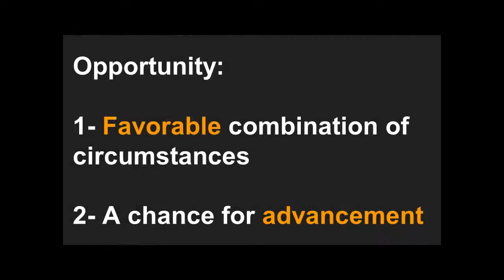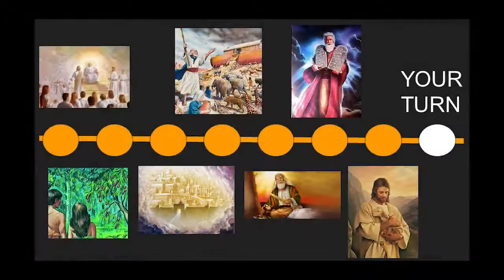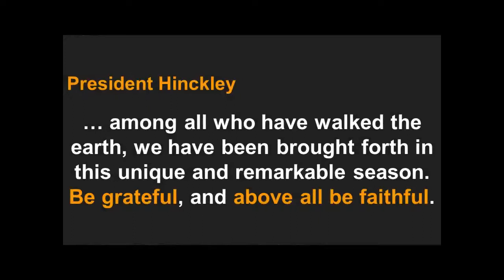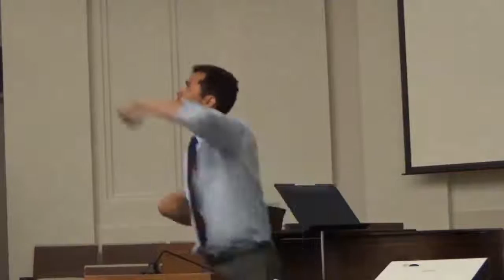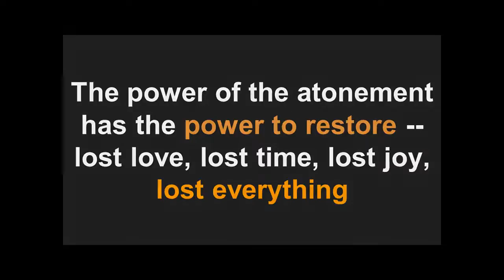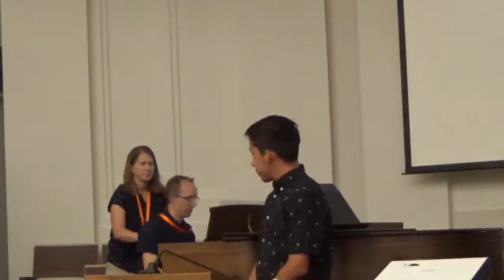Our Opportunity - Wing Butler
As the eldest hearing son, born to a mother of Chinese descent and a Caucasian father, Wing found himself the bridge between many worlds.

Wing’s first language is American Sign Language. His parents are Deaf, and he forever holds their culture, language and heritage close to his heart. Wing’s journey includes a drive toward entrepreneurship, and a passion for how the past bears on our present. His entrepreneurial success have come from selling his Interpreting agency that served the Nevada and Utah Deaf communities, building and selling DeafTV.com, and the first leader on StreetLeverage.com.

He is a highly sought after speaker and sign language interpreter. Wing was a keynote speaker at National RID Conference, RID Region V, and StreetLeverage Live, and many conferences across the country. He also served on the Board of RID, was Senior Director of Operations Purple Communications, and is currently VP of Sales at GoReact.

Wing enjoys backpacking and fishing with his 4 girls at home and going to Jazz Basketball games with his wife Melissa. He was just released as Elder’s Quorum President and is now serving as Second Counselor in the Bishopric. His son, Parker, is on a mission in the Chicago area.